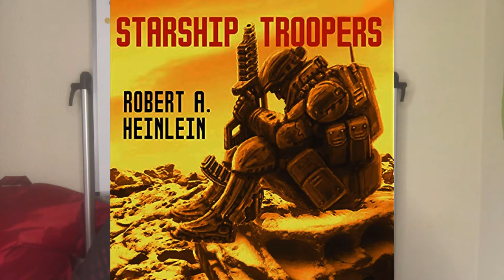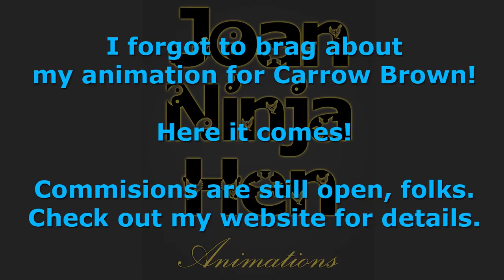VLog 42: Excel addicted and Robo-Melee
I spend the week developing an Excel-Tool for analyzing Sentences. Currently, I'm writing the Robo-Melee Battle Royale.